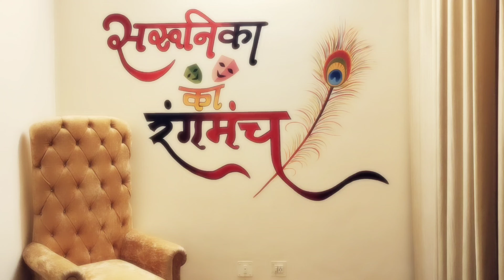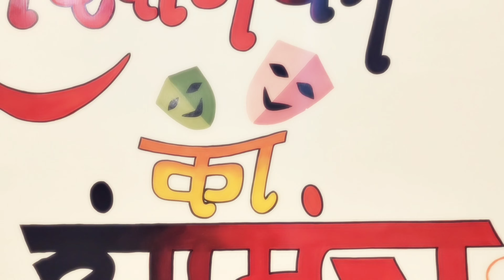comedy skit | Kissa ek audition ka | hilarious funny act | short comedy skit | play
short story | short plays| nuked natek | thatertically performance | local artist | sarunika ka rangmanch